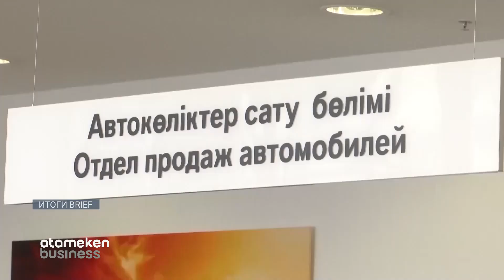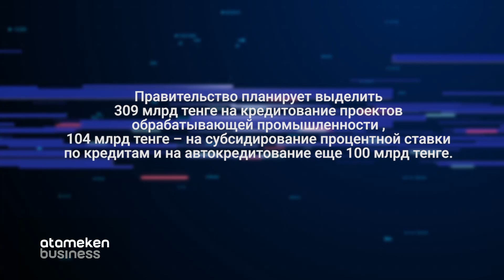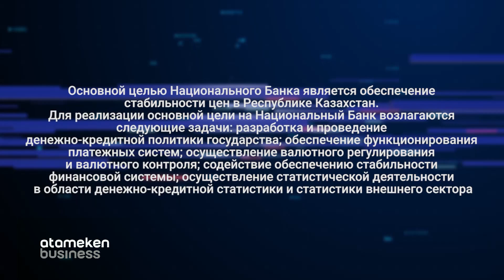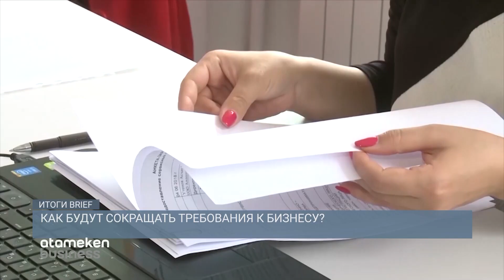АВТОРЫНКУ ГРОЗИТ ДЕФИЦИТ И ПОВЫШЕНИЕ ЦЕН / ИТОГИ BRIEF (23.04.22)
Дефицит автомобилей и значительное повышение цен. Это уже недалекое будущее для казахстанского авторынка. В этом уверен эксперт Эдуард Эдоков. Мы поговорили с ним о том как повлияет на нас то, что происходит в соседней России. А там собираются  разрешить выпуск автомобилей класса «Евро-0». Это самый низкий стандарт качества. Причина - дефицит комплектующих из-за санкций связанных с войной в Украине. При чем этих будущих автоуродцев российские заводы смогут попытаться поставлять и на наш рынок. Но  Председатель Независимого автомобильного союза считает , что Казахстан должен выставить заслон такому импорту.